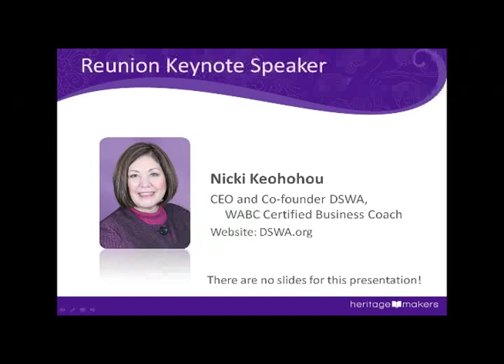Consultant Coaching Call - Nicki Keohohou - Part 1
Nicki Keohohou, CEO of the Direct Selling Women's Alliance (DSWA), has more than 35 years of experience in the industry. She built successful personal organizations, has spoken to direct sellers around the world, consulted hundreds of companies and held executive positions in many direct selling companies. She was recently named one of the Top 30 Female Entrepreneurs in America. Her life work is to educate and empower home-based entrepreneurs. Nicki is known for bringing consultants and corporate teams to a place of positive, prosperous and productive action!